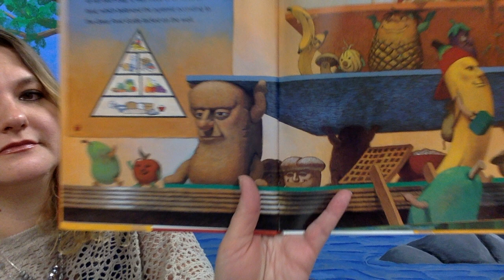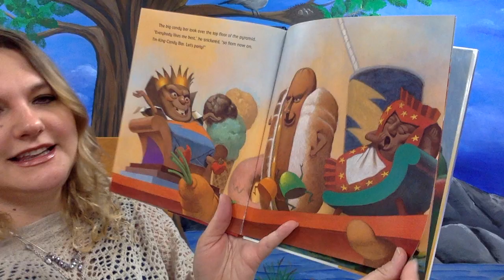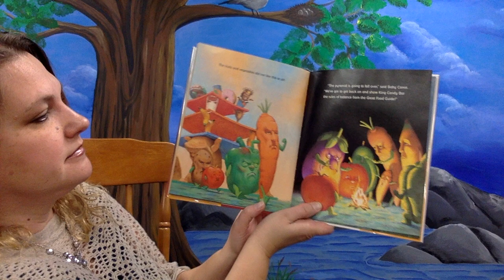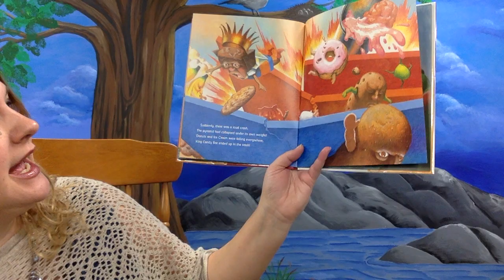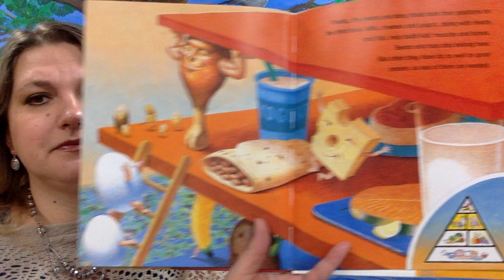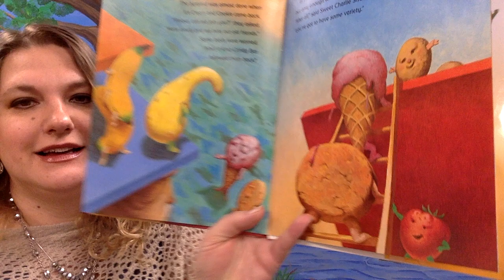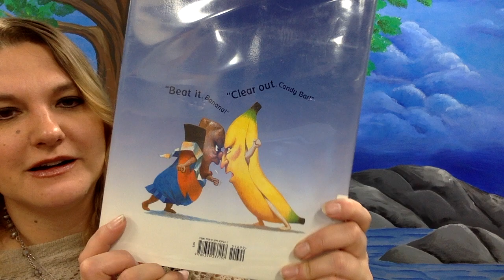Showdown at the FOOD PYRAMID by, Rex Barron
The Food Pyramid has changed into many different charts, but this one takes the cake... literally! Watch how working together "balances" the ever changing pyramid of healthy eating!